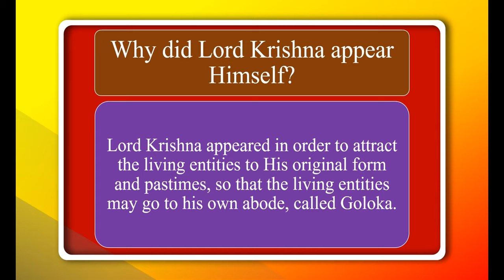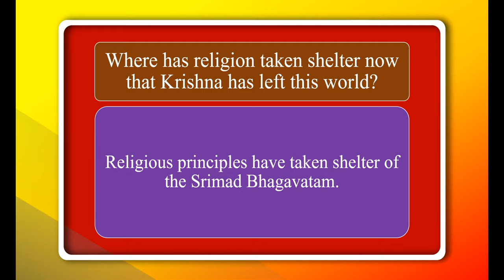6 Questions of Srimad Bhagavatam asked by the sages of Naimisharanya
These 6 questions of Srimad Bhagavatam should be known to everyone.

This license lets others distribute, remix, tweak, and build upon your work, even commercially, as long as they credit you for the original creation.